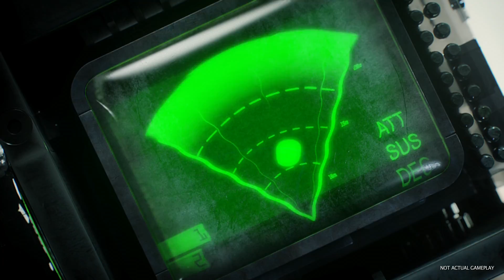Alien: Isolation - Improvise CGI Trailer (Official)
Release: 2014
Name: Improvise CGI Trailer